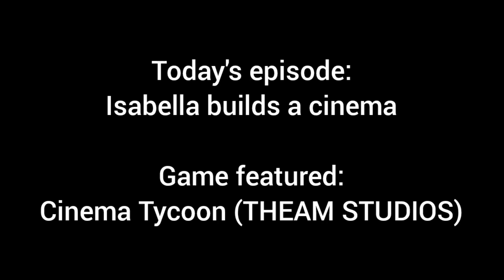Encanto sisters play ROBLOX! Episode 25 | Isabella builds a cinema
In this episode, Isabella is building her own cinema for her customers. Watch how she try to complete all 7 halls without time restraints.

Sister involved:
Isabella Madrigal

Game featured:
Cinema Tycoon (THEAM STUDIOS)

Next episode:
Mirabel and Isabella become mega miners!